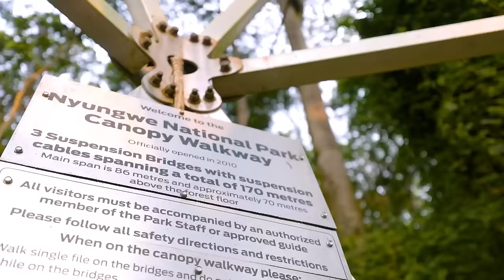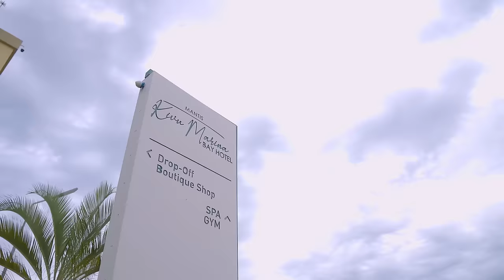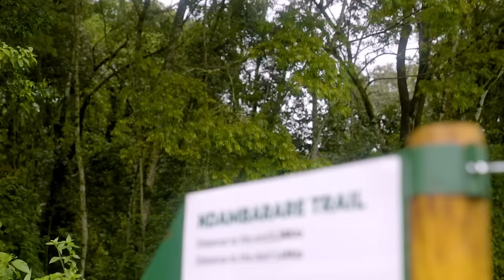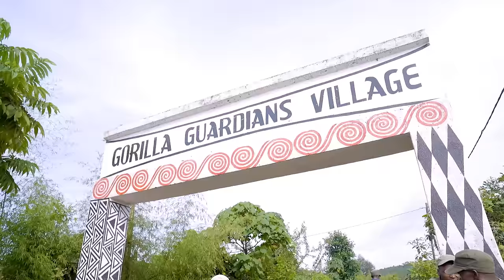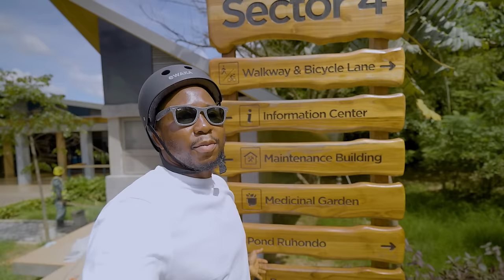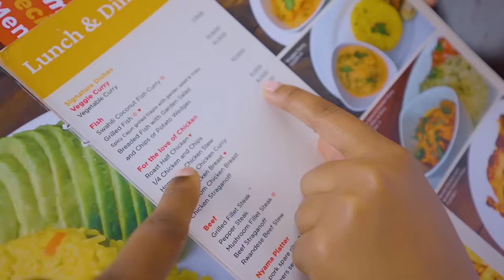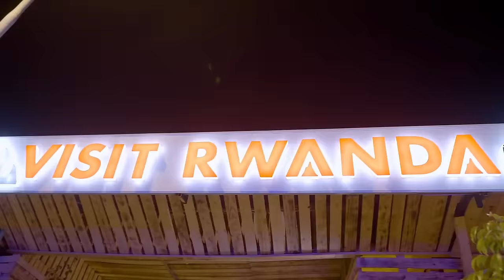Gorilla Trekking and Exploring Kigali with Naija Boy Steve Ndukwu